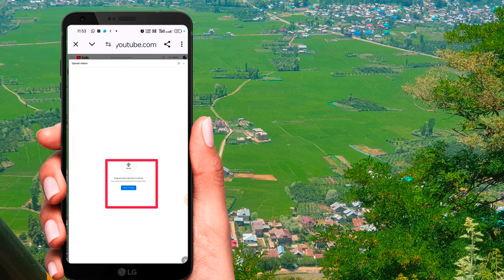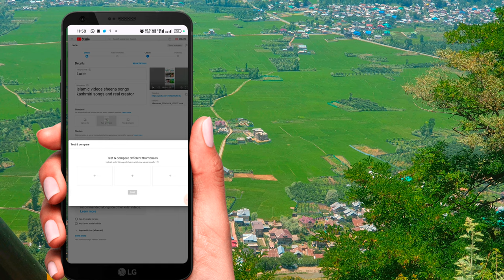YouTube New Test & Compare feature Keise Use karein aur views baadaye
Want to boost your YouTube views? Check out this video where we test and compare the new features available on the platform. Learn how to use Keise to increase your views and grow your channel like never before. Don't miss out on this valuable information!

searching keyword:
. Explore the latest YouTube test and compare feature in this video, where we dive into how this new tool can enhance your viewing experience. YouTube TestAndCompare NewFeature 2. Discover the innovative test and compare feature on YouTube with our comprehensive video guide. Learn how to use this new tool effectively and see how it can revolutionize the way you interact with content on the platform. YouTubeUpdate ComparisonTool EnhancedExperience 3. Join us as we take a closer look at the new test and compare feature on YouTube. Find out how this feature can help you make informed decisions and easily compare different videos or products. Don't miss out on this exciting update!

youtube strategy
youtube news
youtube views
test youtube thumbnail
youtube updates
youtube thumbnail ab testing
youtube thumbnail a/b testing
youtube tips
youtube video
how to a/b test youtube thumbnails,youtube tricks
youtube growth,youtube update
how to get views on youtube
youtube creators
youtube beginners
youtube thumbnail